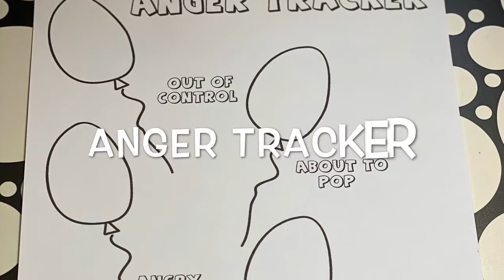Anger Tracker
This tool was designed as a resource  to visually track anger. Also this resource is used to help children understand how events and situations precipitate certain emotions as well as help children understand the difference between various intensities of anger.